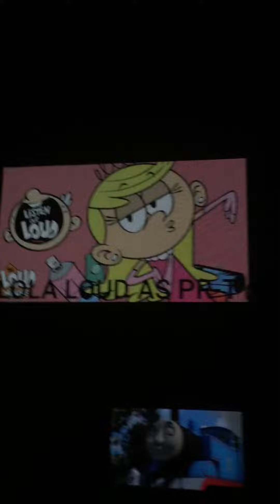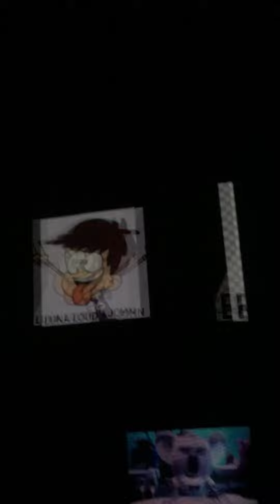MIGUE-L WALL-E CAST VIDEO